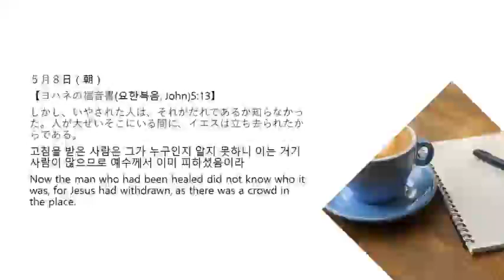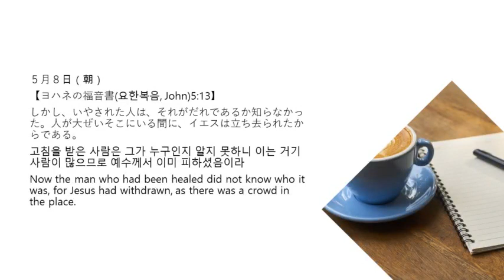5月8日朝 365日のみことば朝に夕に